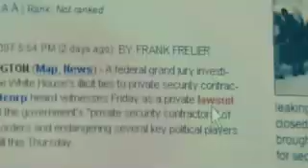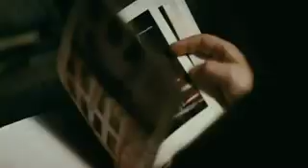State of Play (2009) Official Movie Trailer HD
Writers (sreenplay): Matthew Michael Carnahan and Tony Gilroy

Katy Mixon - Rhonda Silver
Rachel McAdams - Della Frye
Russell Crowe - Cal McAffrey
Ben Affleck - Stephen Collins
Jason Bateman - Dominic Foy

Based on the BBC mini-series of the same title, a team of investigative reporters work alongside a police detective to try to solve the murder of a congressman's mistress.

Showing on 17 April 2009 (USA)